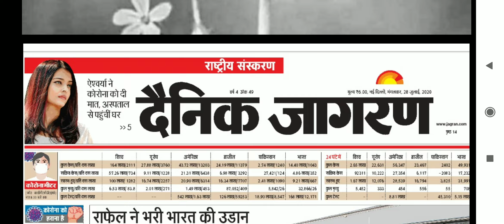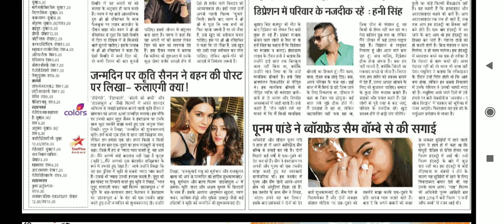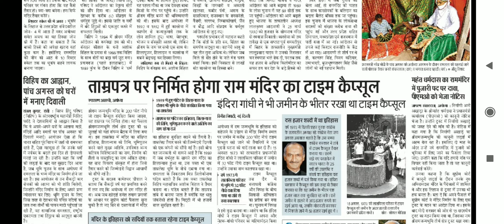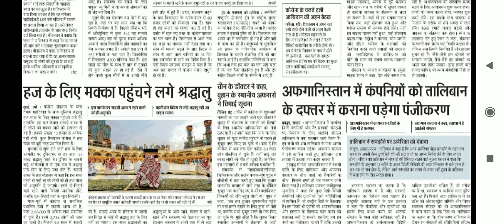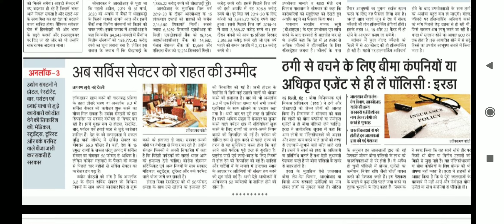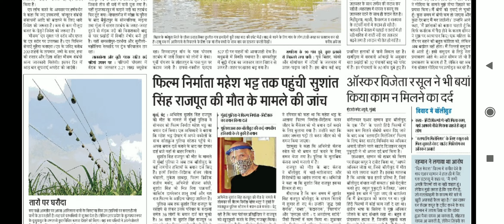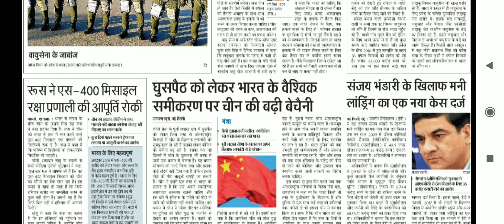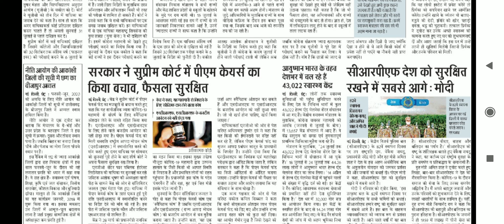Dainik Jagran Headlines 28 July 2020 | Current Affairs 2020 | Dainik jagran Headlines UPSC IAS PSC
28  July 2020 – Dainik Jagran Discussion & News Paper Headlines in Hindi [UPSC/SSC/IBPS]

Download in PDF -

28 July 2020